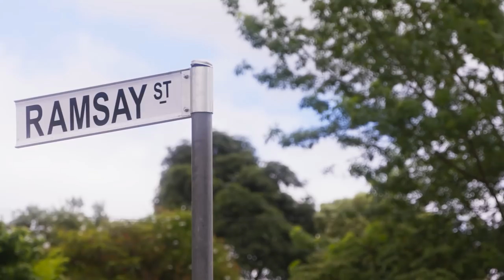Neighbours Dance Promo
As we approach the festive season here is a little gift from us to you.  Whether you are able to dance around your neighbourhood, your garden or even just your living room, we hope this brings a smile to face.